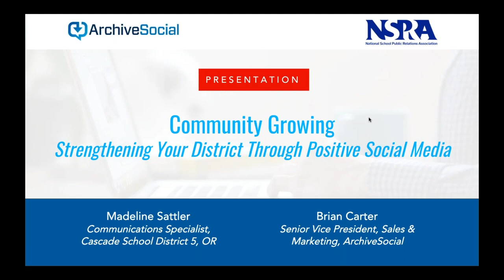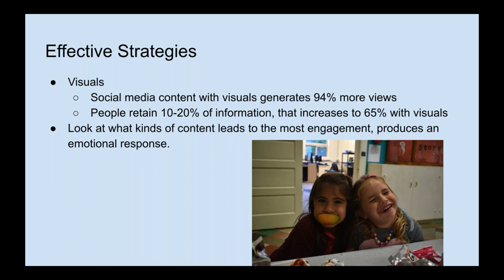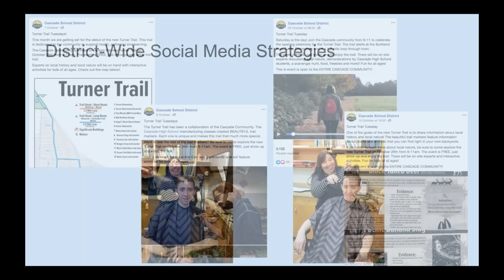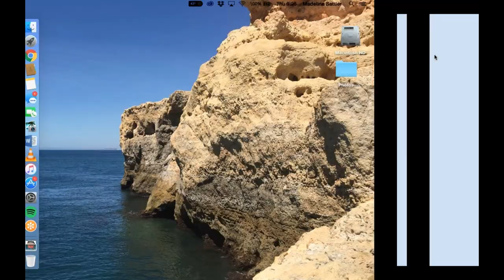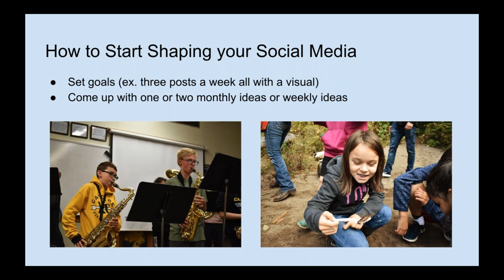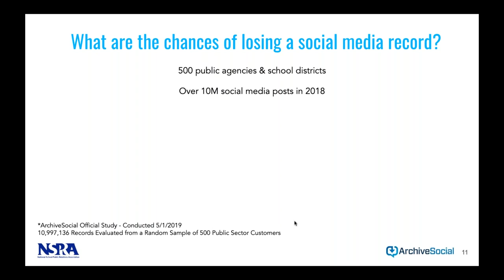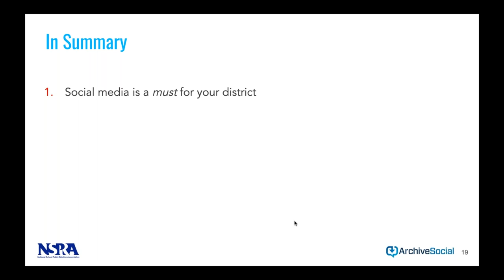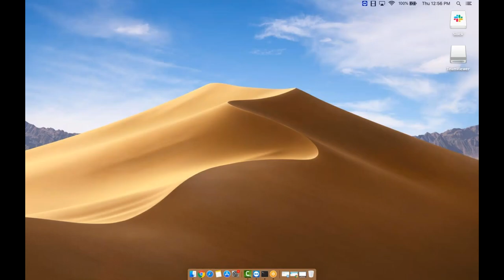(Webinar) Community Growing: Strengthening your district through positive social media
In this webinar, Madeline Sattler speaks on the benefits social media has brought to Cascade School District No 5. Madeline is joined by ArchiveSocial's VP of Sales and Marketing, Brian Carter who discusses the legal implications and guidelines for school districts as they develop their social media strategy. If you're interested in learning more about ArchiveSocial, please visit our